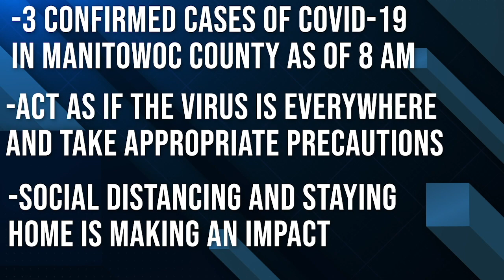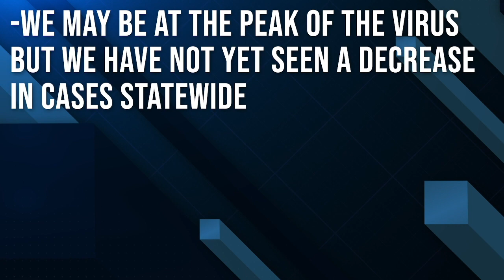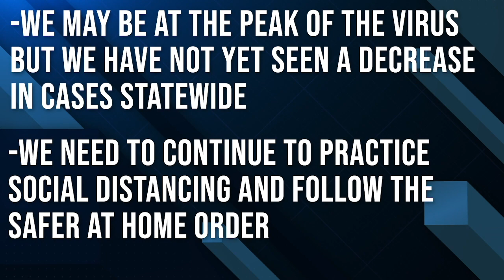April 13, 2020 | Daily Update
Daily Update from Manitowoc County Emergency Services Division Director Travis Waack on COVID-19 and our community.

3 confirmed cases of COVID-19 in Manitowoc County as of 8 am 4/13/2020.

Assume the virus is everywhere you go and in every city and take appropriate precautions. There are likely many cases that either don’t have symptoms or haven’t been tested.

Health officials are seeing the impacts of social distancing and staying at home.

If you do feel sick, self isolate at home away from family. Do not go out for any reason. Give yourself time to recover. Call your health care provider if you are concerned about your symptoms.

Testing is limited due to state criteria on who gets tested and limitations at the state lab. Specifics on the state criteria for testing can be found